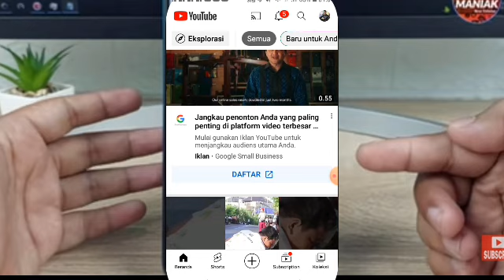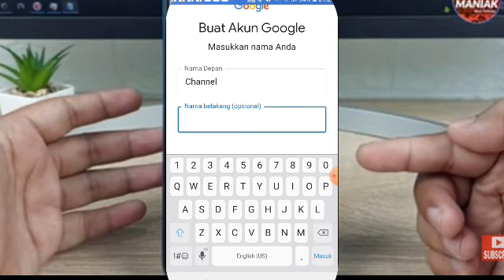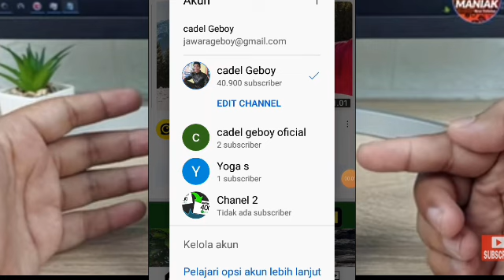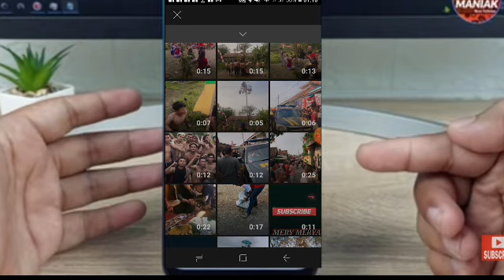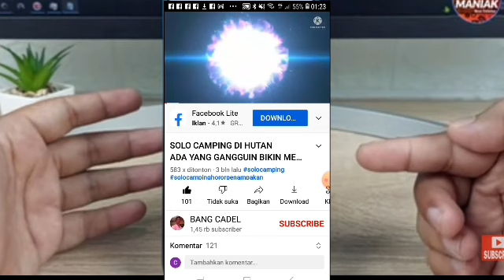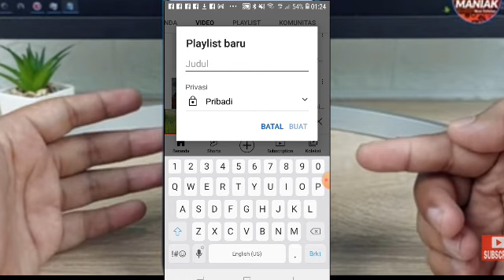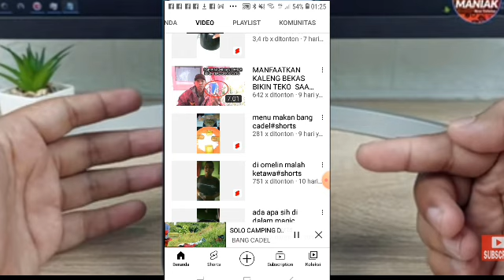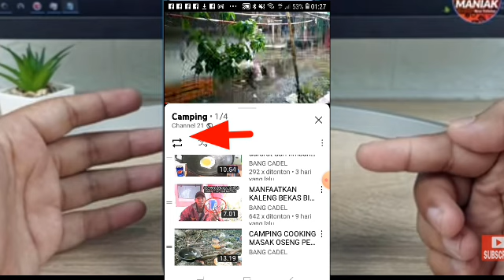trik cepat kejar 4000 jam tayang gratis aman bisa di monet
trik kejar 4000 jam tayang youtube gratis pakai 1 handphone